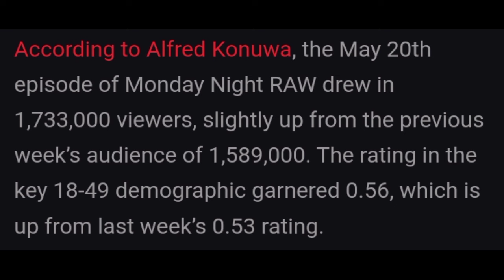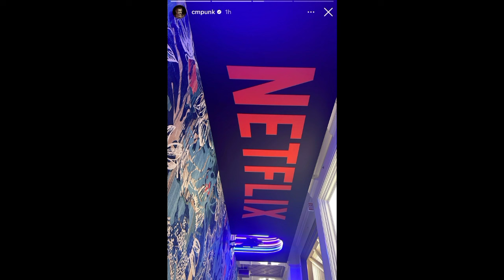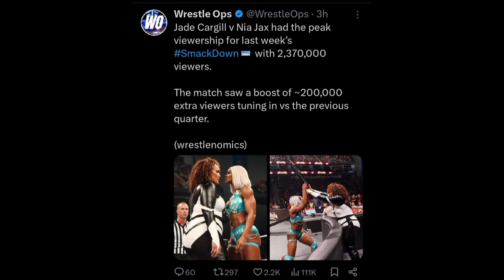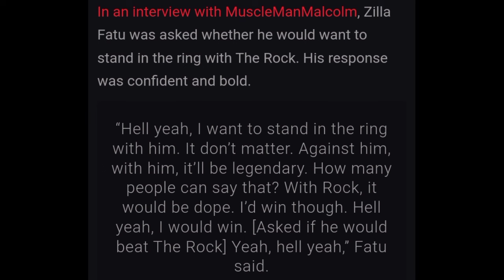SHOCKING! Zilla Fatu And The Rock TEAM-UP? | CM Punk On Netflix, WWE Raw Viewership | WWE News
TIMESTAMPS:

00:00 WWE Raw Viewership

01:21 Austin Theory believes in current era's dominance over Attitude Era

03:26 CM Punk teases project with Netflix

05:01 Jade Cargill outdrew every other segment on SmackDown last week

06:09 Zilla Fatu wants to Work with The Rock